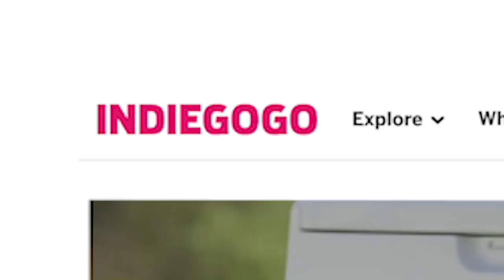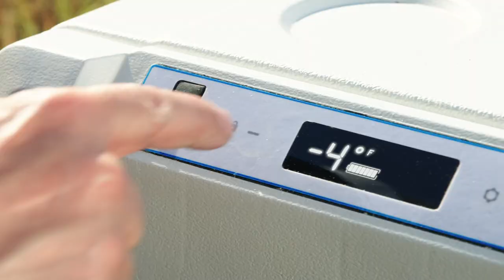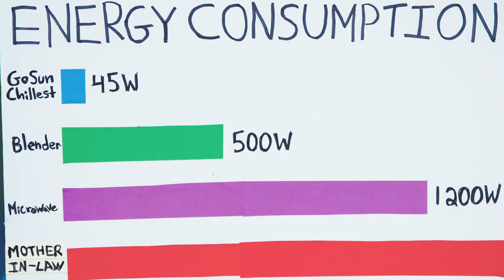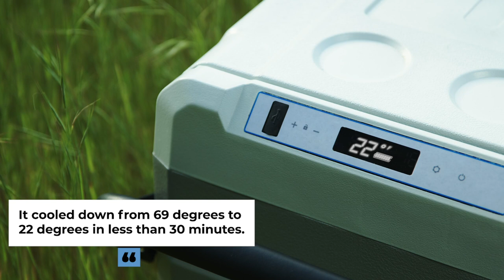Solar Electric Cooler | GoSun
Solar Cooler. Solar battery-powered refrigerator and freezer.  No ice is needed.  45 Liters of cold storage with two zones to keep food cold and frozen, dry, and organized. Power with Solar, 12Volts, AC, or onboard battery. Optional Solar Table, Umbrella, Speakers, and Extra Battery.

Join us @GoSunSolar

 with breakthrough solar technology

Living off-grid has never been easier. Whether you are a boater, RVer, love fishing, sailing, camping, van life, or want to live more independently, GoSun has a product you will love. We are passionate about our innovative products and how they power our customers’ lives. GoSun has developed breakthrough solar technologies that can cook, cool, light, charge, or purify using only the Sun. With our solar gear, the adventure never ends.
Founded in a garage in Cincinnati, Ohio, we grew quickly thanks to our community of committed customers and shareholders. Since our inception, we've worked with nonprofits to provide solar products to those in need. GoSun has provided funding and support to the American Red Cross, World Central Kitchen, Houston Food Bank, Global Giving, Operation BBQ Relief, and the California Community Wildfire Relief Fund. GoSun has also donated to several Ukrainian relief organizations including Direct Relief, International Rescue Committee, and Unicef.